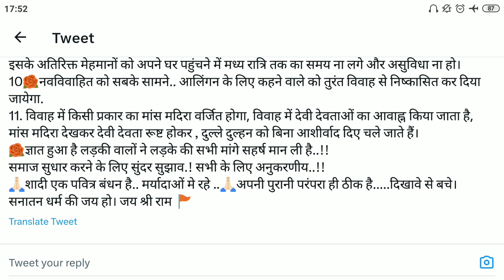दूल्हे की मांगो की चर्चा पूरे शहर में हो रही है । अनोखी मांगे है आप भी देखे !